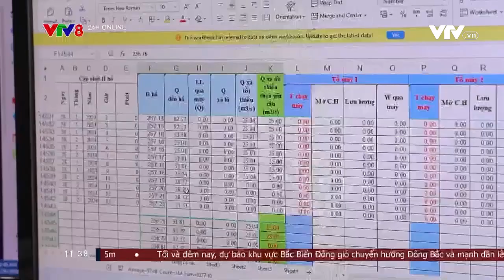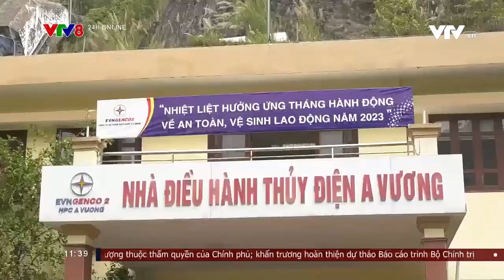Thủy điện Miền Trung tăng cường tích nước phòng chống hạn mặn cho hạ du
Hiện nay, dung tích hữu ích các hồ thủy điện lớn ở miền Trung đều cao hơn dung tích yêu cầu tối đa mùa cạn, vì vậy các đơn vị vận hành thủy điện không lo thiếu nước ở hạ du.